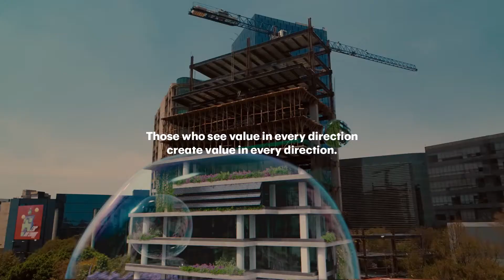NBMBAA 43rd Annual Conference & Career Expo - Reset with Dr. Joe Johnson